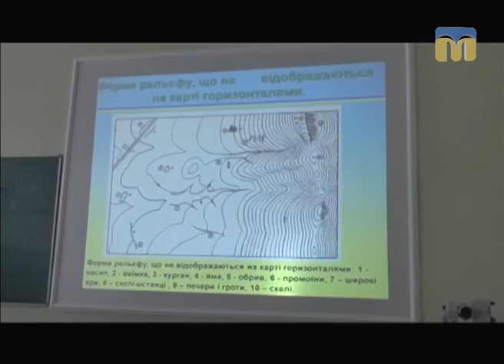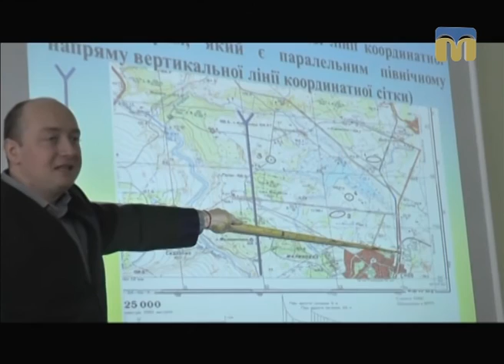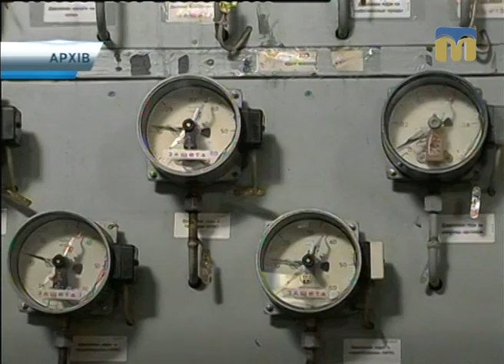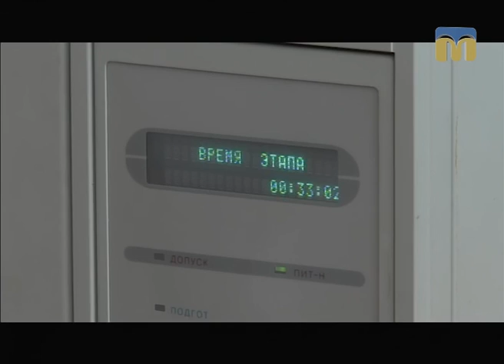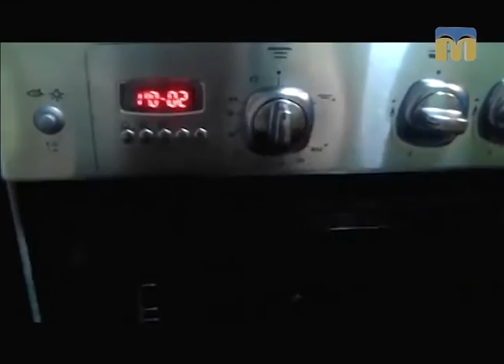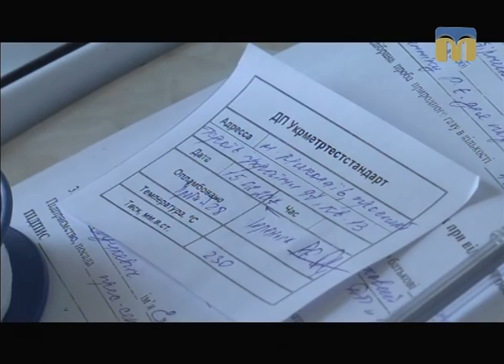Телевізійні новини Миколаївщини – 16.02.2017